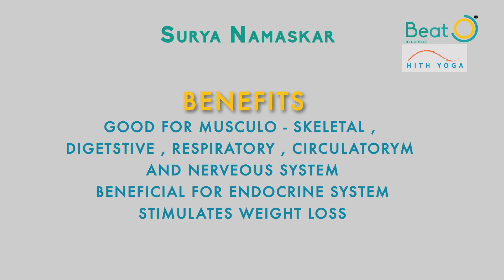YOGA for Diabetes - Part 5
BeatO along with Hith Yoga has designed a special 5 day Virtual YOGA Workshop for people with Diabetes.

This video includes:

- Surya Namaskar
- Hasta Uttanasana
- Padahastasana
- Ashwa Sanchalanasana
- Ashtanga Namaskar
- Bhujangasana
- Parvatasana
- Ashwa Sanchalanasana

Check your sugar readings in the most convenient way.

Join our ever-expanding community of doctors, health coaches and patients.
A platform for anything and everything Diabetes.